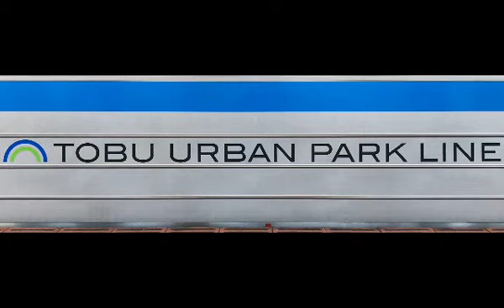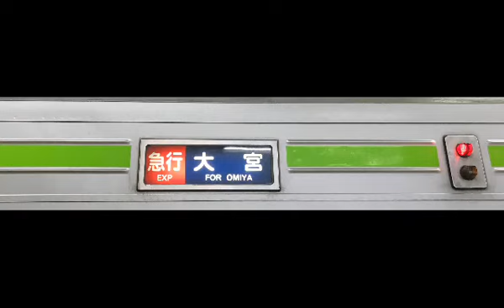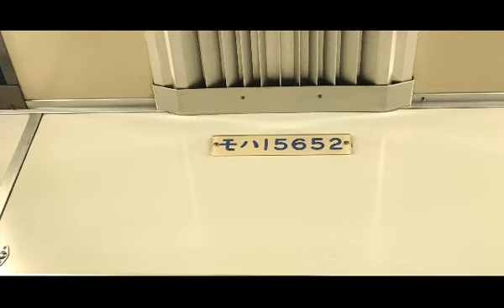東武野田線(アーバンパークライン) 10050型11652F 柏〜大宮 全区間走行音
2020/03/14から急行停車駅が変わります。

2020/03/13までは、
(船橋)柏から春日部まで各駅
春日部からは、
岩槻・大宮
に停車。

2020/03/14からは、
船橋発着がメインとなり、
船橋・新鎌ヶ谷・高柳・柏・流山おおたかの森・運河
運河から春日部まで各駅
春日部からは、
岩槻・大宮
に停車。